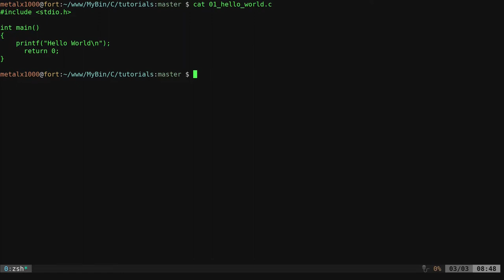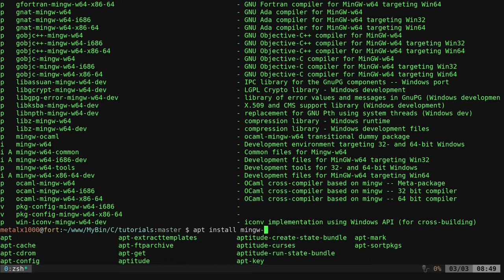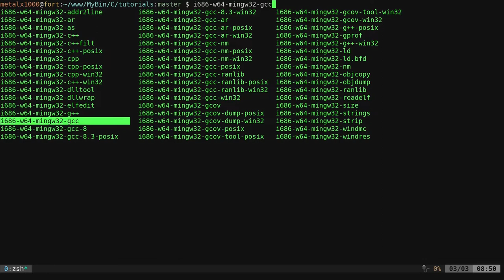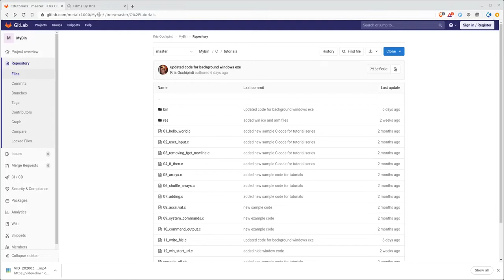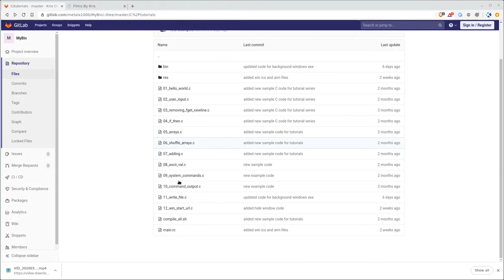12 C Programming Cross Compiling for Windows On Linux